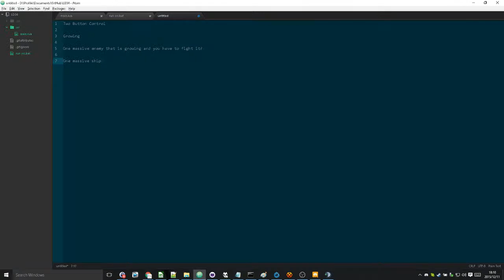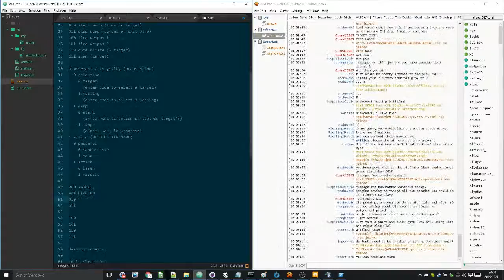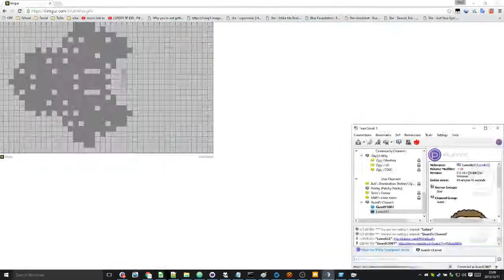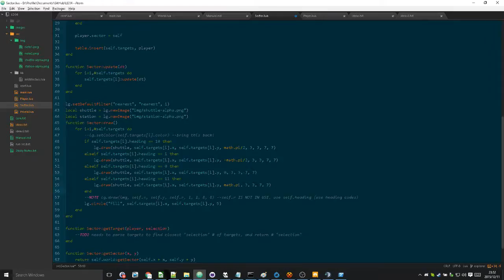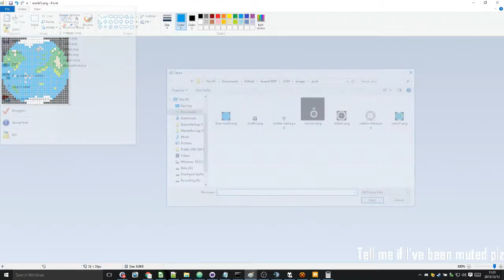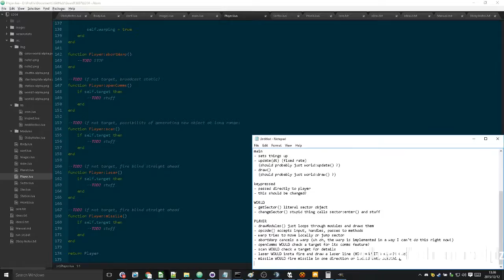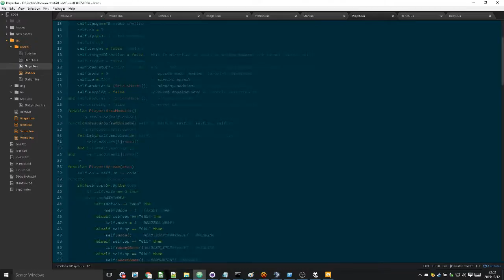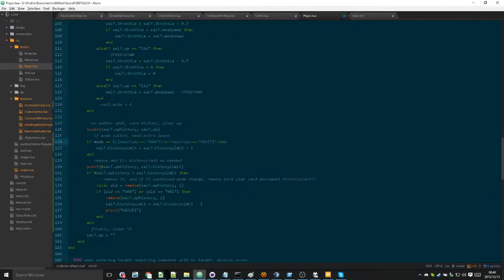Ludum Dare 34 at 16x Speed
This is my entire live streams of development of Opcode-Powered Shuttle at 16x speed.